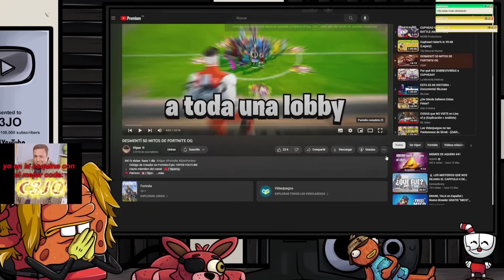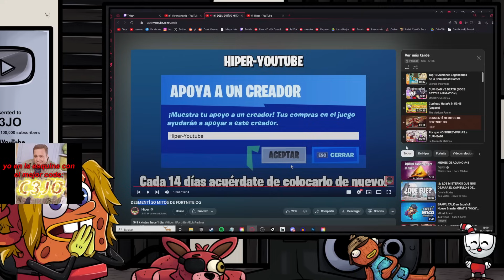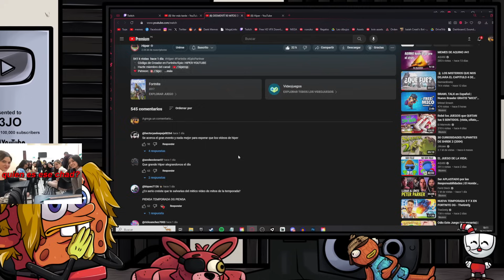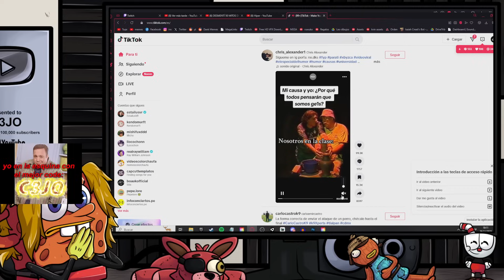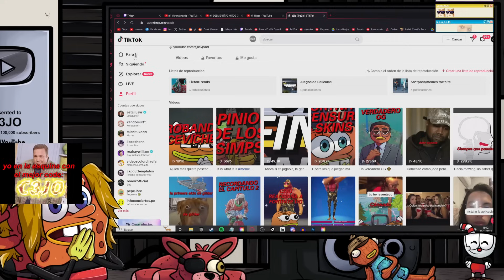c3jo REACCIONA🖥️: DESMENTÍ 50 MITOS DE FORTNITE OG